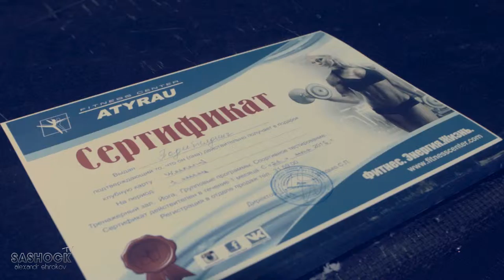Сommercial Championship of Bodybuilding and Fitness Bikini in Atyrau 2016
Location : Atyrau city \ Kazakhstan
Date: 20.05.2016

- For Video Shooting I used Blackmagic Pocket Cinema Camera + Samyang MF 16mms f/2.2 , Canon 85 f2.8 + Speed Booster adapter for Canon mount Lens to Micro 4/3 + DSLR rig shoulder mount RL-02 movie kit + FOTGA DP50ll follow focus.

- For video effects I used Adobe Premiere Pro\ Music : Noah Neiman & The Mutints – Never Die (Extended Mix).

- Photographer, video operator, post production all by Shirokov Alexandr ("saSHOC tv")